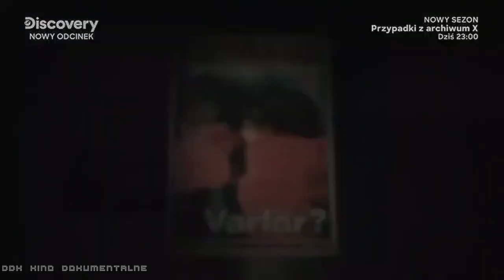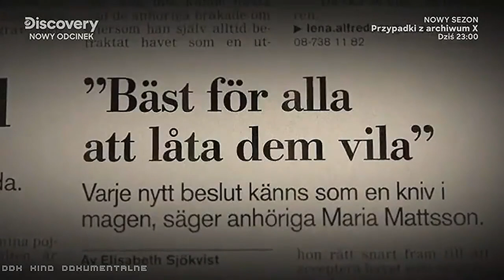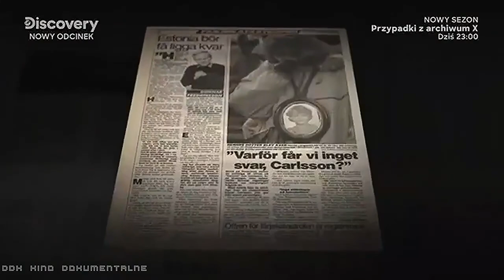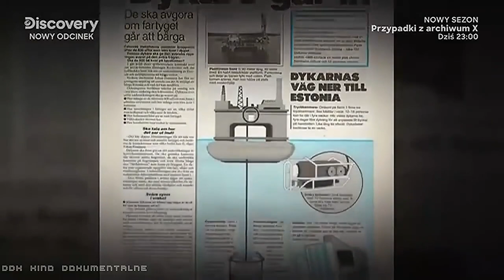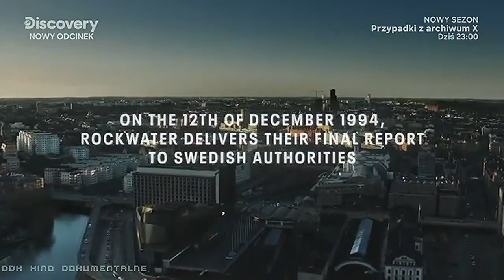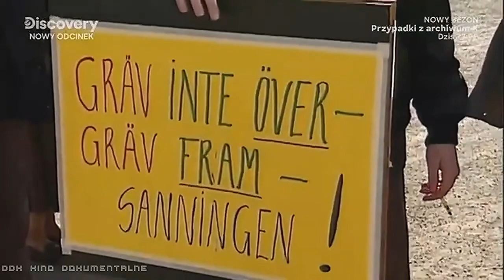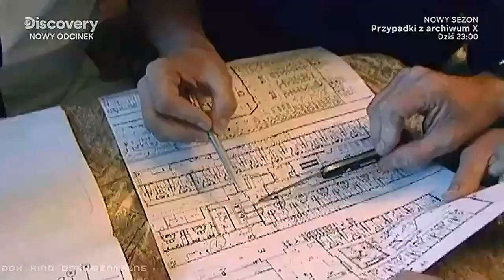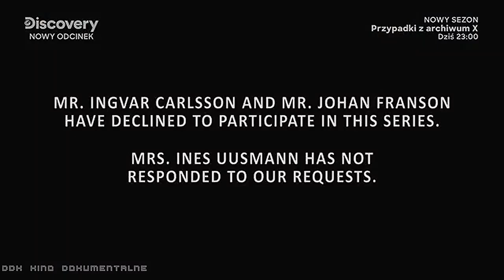"ESTONIA: KATASTROFA NA MORZU" [FULL HD ODC.2] - FILM DOKUMENTALNY - LEKTOR PL [DDK KINO DOKU]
"ESTONIA: KATASTROFA NA MORZU" [FULL HD ODC.2] / FILM DOKUMENTALNY / LEKTOR PL / PRODUKCJA/KRAJ/ROK: FRANCJA / NORWEGIA / W. BRYTANIA 2021 / CZAS TRWANIA FILMU: 42 MIN./
                                                        STRESZCZENIE/OPIS:
 28 września 1994 roku na Bałtyku doszło do tragedii: podczas rejsu z Tallina do Sztokholmu zatonął prom pasażerski MS Estonia. W tej największej katastrofie morskiej w powojennej historii Europy życie straciły 852 osoby. Krewni i ocaleni od prawie 26 lat walczą o odpowiedź na pytanie, co tak naprawdę wydarzyło się owej pamiętnej, wrześniowej nocy. W tym poruszającym serialu dokumentalnym nowe materiały filmowe i niepublikowane wcześniej wywiady przybliżą nam szczegóły tragicznych wydarzeń i ujawnią, co mogło być ich przyczyną. Autorzy serii zaprezentują nowe spojrzenie na sprawę, pojawią się nowi świadkowie, poznamy także wyniki najnowszych badań wraku, prowadzonych przez ekipy nurków. Czy uda się odkryć całą prawdę i poznać przyczyny tej przerażającej katastrofy? Zapraszam na drugi odcinek serialu dokumentalnego. Naprawdę, warto obejrzeć i poznać historię tej tragedii.